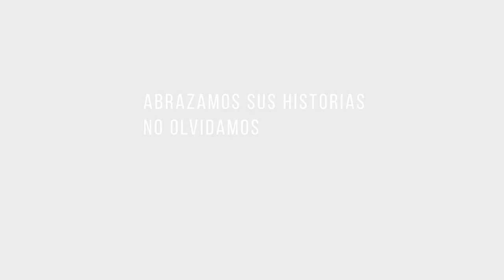Hombre de mar - Día del Veterano y de los Caídos en Malvinas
Homenaje de la UNER en el Día del Veterano y de los Caídos en Malvinas.

▬ Sobre el fragmento:
Crónicas Patrias de Pablo Gabriel Felizia, es el primer libro de Ana Editorial. Son siete cuentos donde se rescatan hechos de heroísmo, de ocho combatientes entrerrianos: Carlos María Vergara, Oscar Barzola, Roberto Andrade, Rubén Nicolás Benza, Héctor Rosset, Ricardo Velázquez, Juan Carlos González y Ramon Duarte.

Escribir este libro llevó cuatro años. el autor quería conocer hechos de heroísmo cansado de escuchar que todos los que enfrentaron a Inglaterra eran unos chicos llenos de miedo. Encontró las historias en las palabras de esos hombres y la ficción se transformó en una cornisa fina entre ellas, tal como las relataron, y el aporte de la literatura tal como creyó conveniente.
Este libro fue escrito con la certeza de que algún día, a las cinco de la tarde en el medio del frío malvinero, alguien dejará el té para prepararse unos buenos mates amargos. Es un reconocimiento a los caídos en Malvinas y a quienes volvieron. Es el compromiso de volver y de demostrar que todo el esfuerzo ha sido justo.